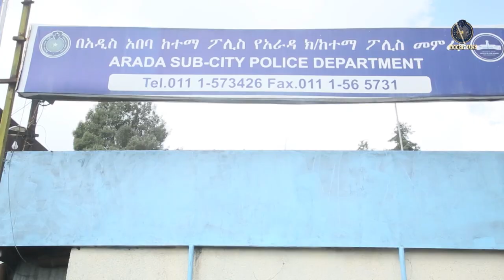የግብረሰዶም ወንጀል የፈፀመው ግልሰብ በእስራት ተቀጣ